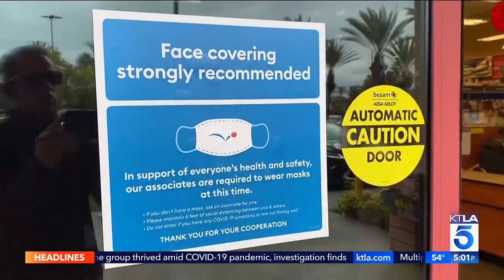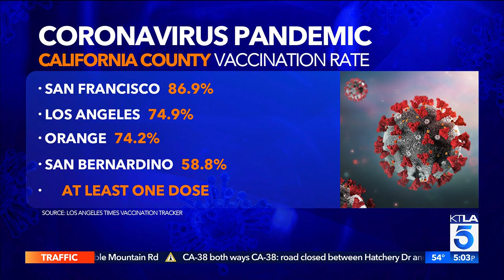KTLA DT 12152021 0459PM